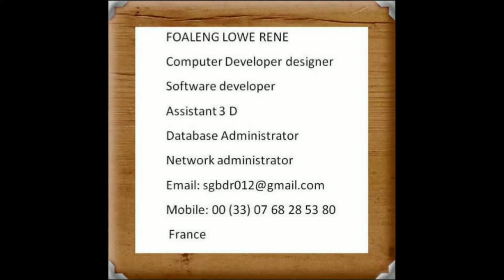Meditation, Yoga Music, Relaxation Music, Chakra, Relaxing Music for Stress Relief, Relax,